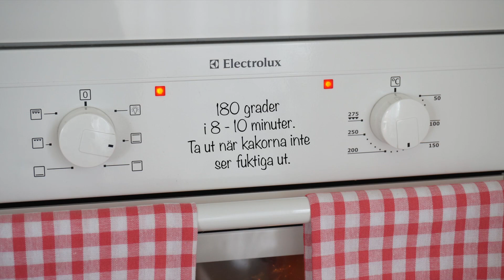Swirled sugar cookies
(slutar på torsdag den 3 oktober)